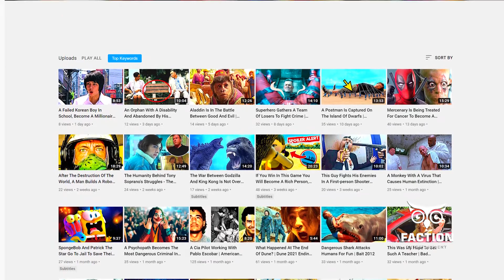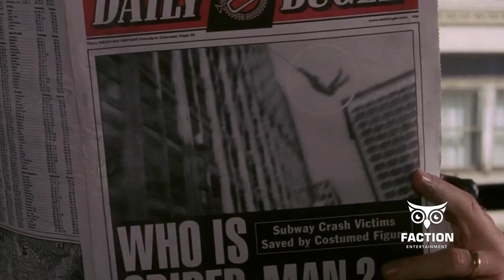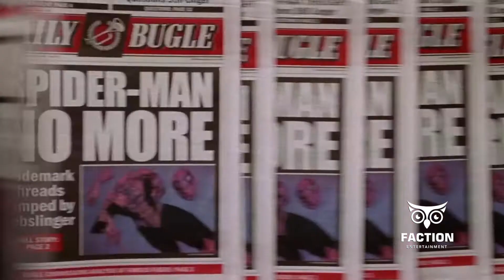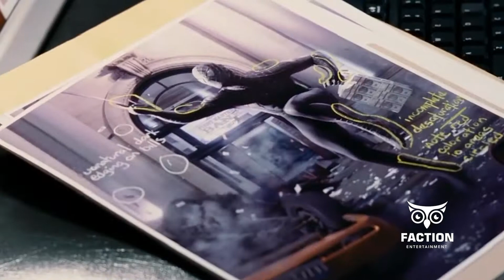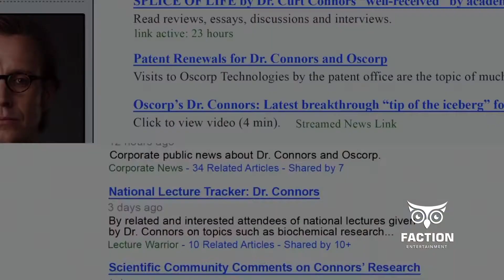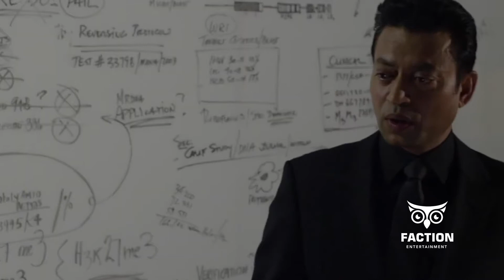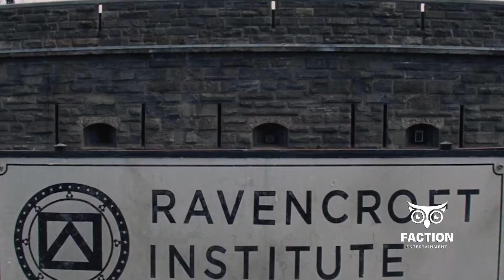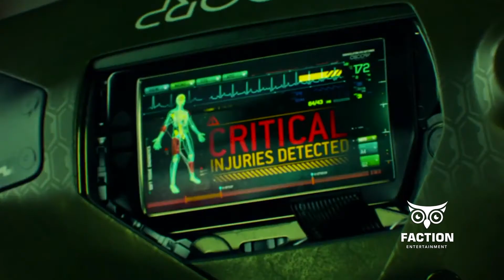All Spider-man Movies Recaps (Watch This Before Watching Spider Man No Way Home)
In This Video: I'm Going To Recap All Spiderman Movies,  You Need To Watch This Before Watching Spider-man No Way Home.

Timestamps:
Intro - 0:00
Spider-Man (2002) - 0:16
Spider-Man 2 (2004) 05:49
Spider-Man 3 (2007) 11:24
The Amazing Spider-Man (2012) 16:34
The Amazing Spider-Man 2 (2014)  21:40
Spider-Man: Homecoming (2017) 26:58
Spider-Man: Far from Home (2019) 31:06

Welcome To Faction Entertainment, A Place Where You Can Watch A Summary Of Science Fiction Movies, Without Wasting Your Time Watching The Whole Movie.